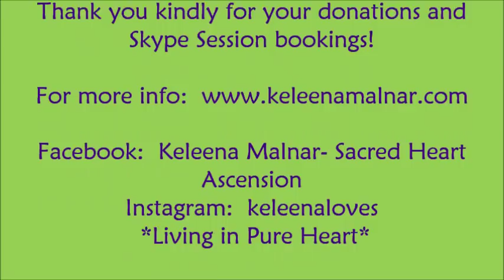June Event Light Language Ascension Energy 2018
Recorded LIVE on facebook June 1st.  This video provides pertinent information brought to Keleena from her guide team and higher self in meditation for the month of June 2018.  These energies and information are continuation of all previous videos.   Light Language to open and heal hearts is performed as well as more during and at the end for the collective's ascension process.  Please take what resonates and leave the rest behind.

Keleena is a Trance-Medium and Trance-Medium Healer, Quantum Energy Healer, Multi-linguist in Light Language, Key Code Activator, Reiki Master/Teacher, Psychic, Intuitive Artist, Author and creator of the Magdalena Healing Rose Crystal Spray.   Keleena is here to Open Hearts and move humanity from fear to love.

Also find her on:
Facebook:  Keleena Malnar - Sacred Heart Ascension

"Choose to Live from the Heart, choose to live in Love."  ~Keleena